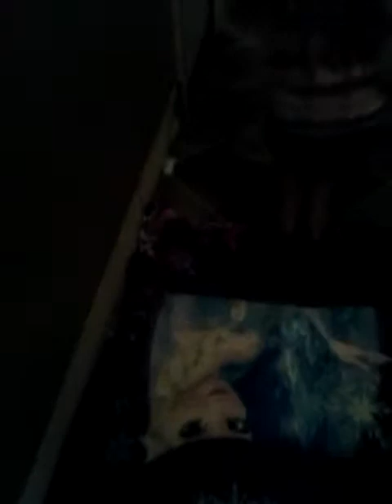Kid wipeout 3